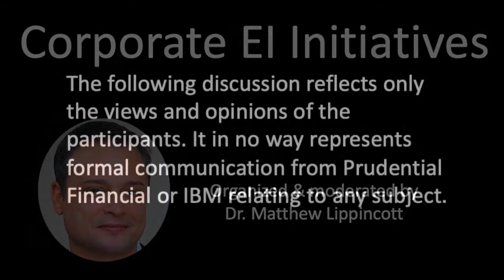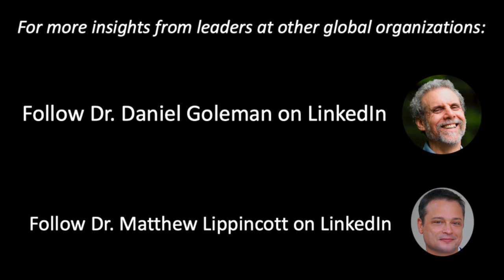Prudential Leadership - Embodying EI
Dr. Daniel Goleman and Dr. Matthew Lippincott interview Wagner Denuzzo, Head of Capabilities for Future of Work at Prudential Financial, previously IBM VP, Leadership Transformation and VP Leadership Development. One in a series of over 50 video clips pulled from interviews exploring the impact of EI strategies at Amazon, Google, Allstate, Bank of America, OneLogin, Microsoft, Starbucks, Prudential Financial, IBM and First United Bank. To be notified of each release on LinkedIn follow Daniel Goleman and Dr. Matthew Lippincott A complete list of released interviews can be found on this YouTube channel,

Note: The following terms are often used synonymously: Emotional Intelligence (EI), Emotional Quotient (EQ), Social Intelligence (SI), and Emotional and Social Intelligence (ESI). The core competency of each is generally believed to be Emotional Self-awareness, which overlaps with several aspects of the definitions used for Mindfulness.

Transcript

Dr. Matthew Lippincott: “are there some examples of things that are happening in your organization that you see are even covertly helping people experience that sense of peace and confidence that enhances performance at Prudential?”

Wagner Denuzzo: “one thing that made a huge difference for us in coping and becoming more resilient in trusting that we could go through the pandemic with confidence and still produce the best work was our leadership team. Our CEO talked to us on video from his home very formally every week and he didn't talk to us about the business, he didn't talk to us about the economic impact of the pandemic on our business. He talked about the well-being of the employees, he talked about his own vulnerabilities, his own experiences, and was the most personal connection with that, and that made a huge difference. You can ask anyone at Prudential today if they felt supported, if they felt that our leaders were behind them.
They felt that they could cope because the resources were there, they're going to say yes I guarantee you, but it doesn't take much. It just takes self-awareness from leaders to start focusing on what matters the most, even with the words that he probably had about the business globally; but he chose to make that cognitive decision about putting that aside and showing up it was truly authentic about himself and what he believed our people need to hear, so that makes a huge difference.

Dr. Daniel Goleman: “was there a parallel ability for people to respond to him in any way, or was it just a one-way communication?”

Wagner Denuzzo: “no, actually that's a great question. What's interesting is that people start feeling the connection with our CEO to a point of becoming more informal. There was an individual for example that that noted that there was something behind him - that there was a picture of something they didn't understand what it was, and they asked him ‘hey what is that picture behind you?’ So, the dialogue became a two-way dialogue and when the racial equity movement started emerging it was the same. We shut down our one-sided communications and start just asking for the dialogue. Many companies did that but I feel there is a genuine way of doing it that connects with people and people trust that you care about them and I think that made a huge difference. I feel very connected to the inclusion of Prudential because I do believe our leaders have the best intentions and that goes a long way with us.

Dr. Daniel Goleman: “so it comes down to listening, not just speaking?”

Wagner Denuzzo: “yes, two-way, truly listening and being engaged with their listening.”